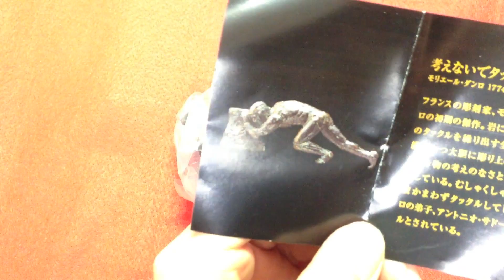考えない人 #1 考えないで開脚する人がほしい！！！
考えないでガチャして来た！